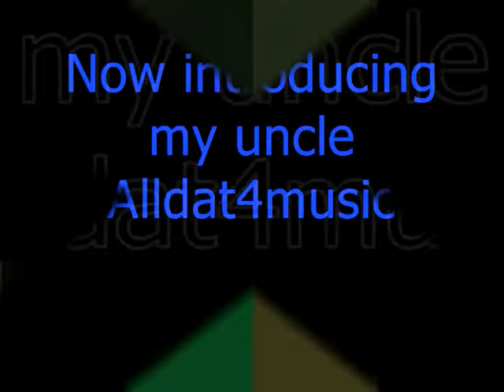Alldat4music sings "I Need You"